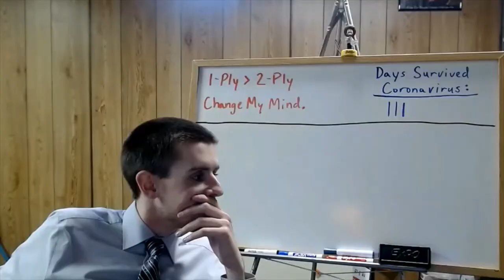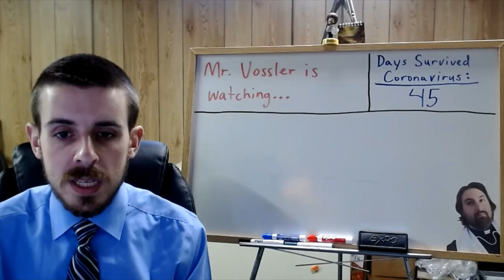APUSH Video for Thursday, 4/30/2020